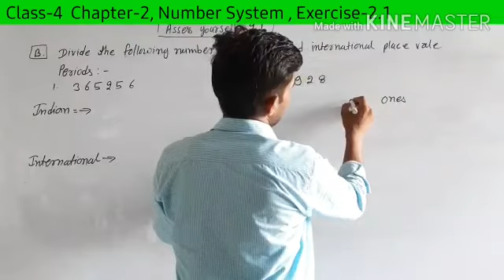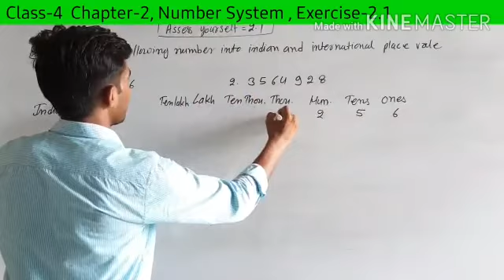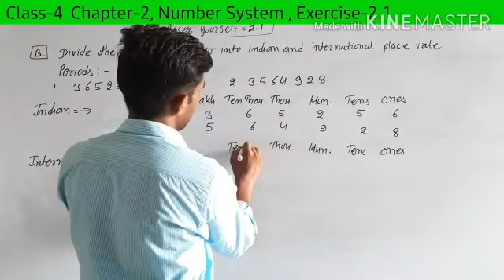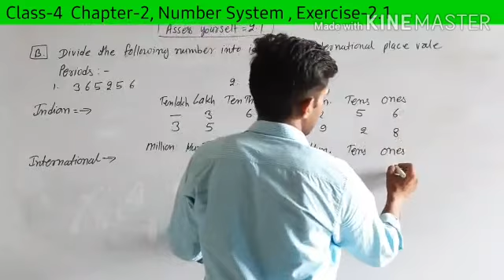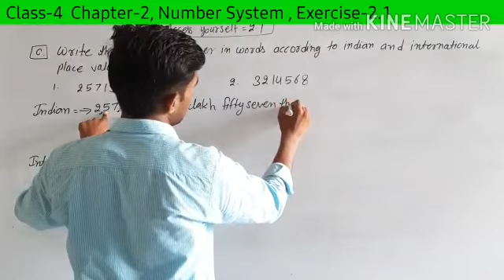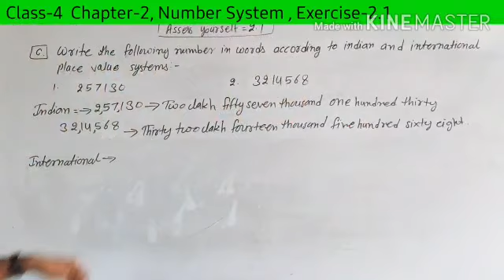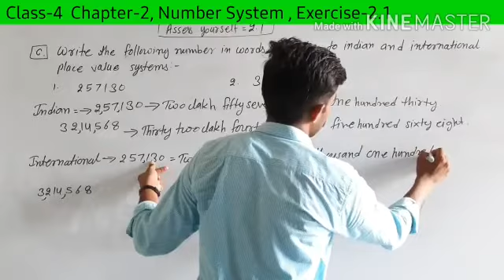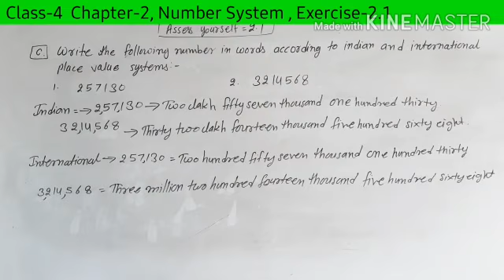Class-4/math's/hemraj sir/number system